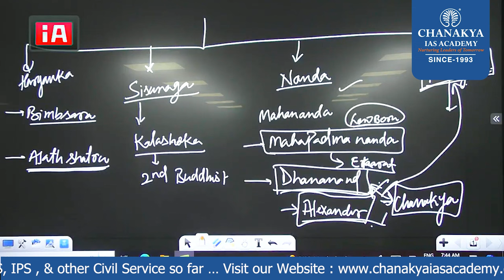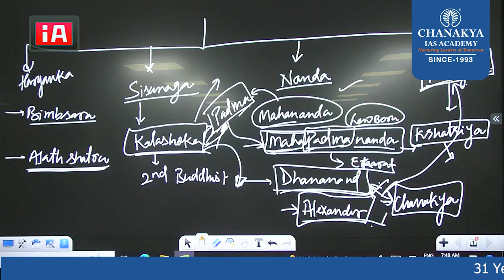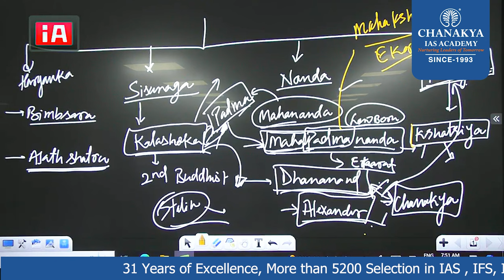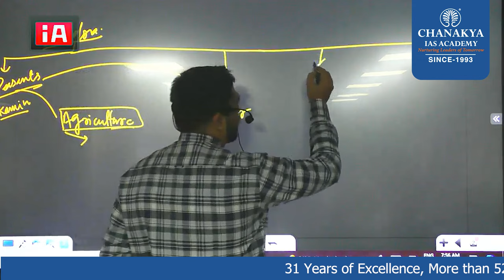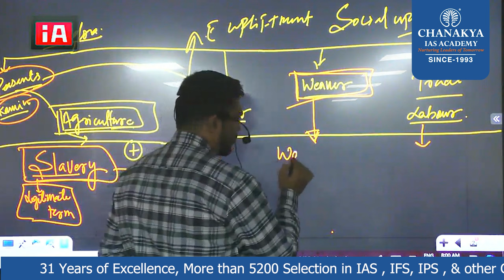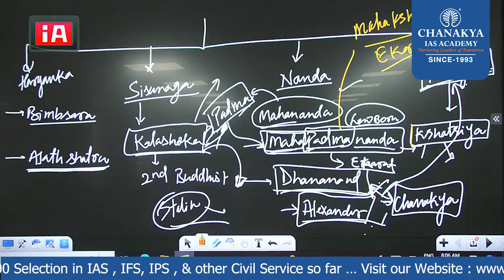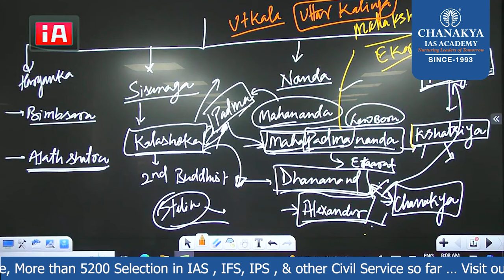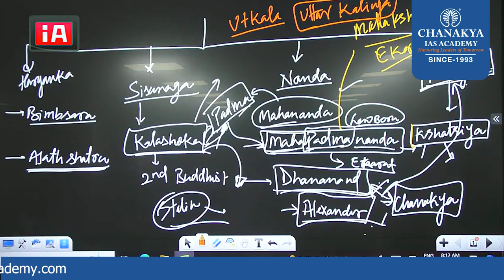Ancient history || Magadha Empire || UPSC / JPSC